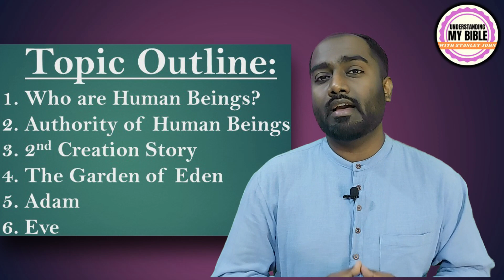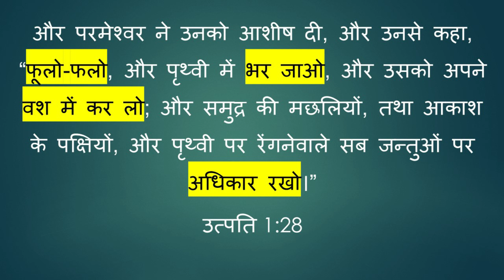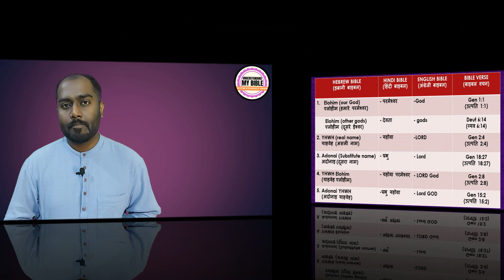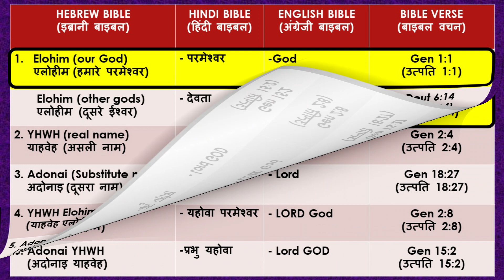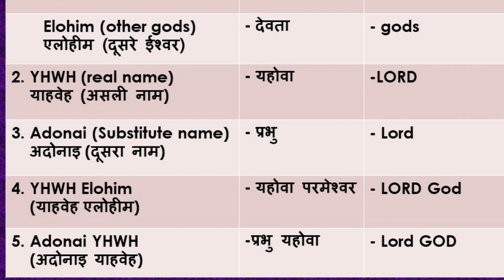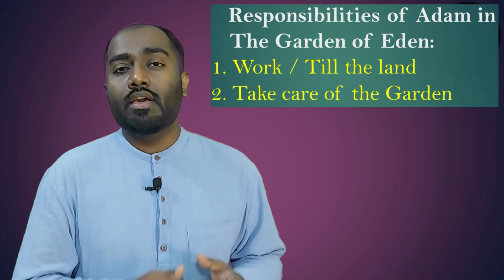#6 GENESIS PART 3: Man, Woman & The Garden of Eden | Understanding My Bible | Stanley John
This video will provide biblical view on Man, Woman and the Garden of Eden briefly. The contents of the video are as follows:

0:00 -        Genesis Part-3
01:38 - 1. Who are Human Beings?
03:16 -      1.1 - God's Original Design
06:02 - 2. Authority of Human Beings
10:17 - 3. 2nd Creation Story
12:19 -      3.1 - Different usage of God's name in the Bible
15:41 - 4. The Garden of Eden
17:41 - 5. Adam
20:40 - 6. Eve